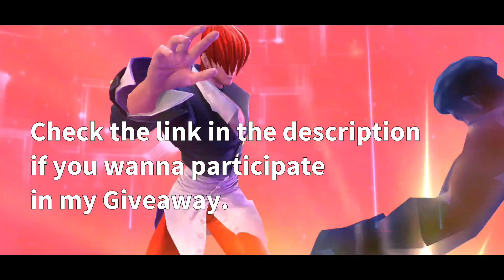KARRIE NEEDS ANOTHER NERF? MELTING TANKS IN 2 SECONDS!! MLBB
So, I'm gonna need all your love and support.

Make sure to follow me ingame too.
Here is my id - 12184526

In this video:
KARRIE GAMEPLAY
KARRIE BEST BUILD
MOBILE LEGENDS BANG BANG
HOW TO USE KARRIE